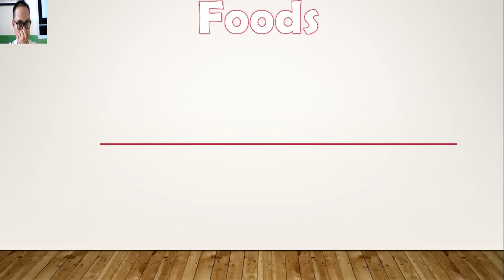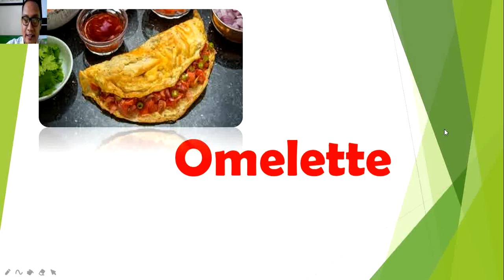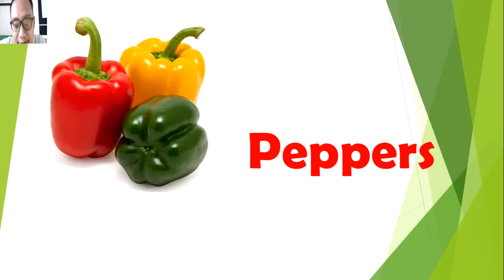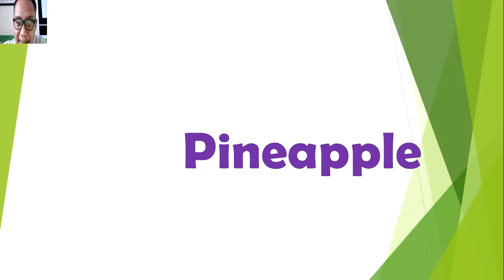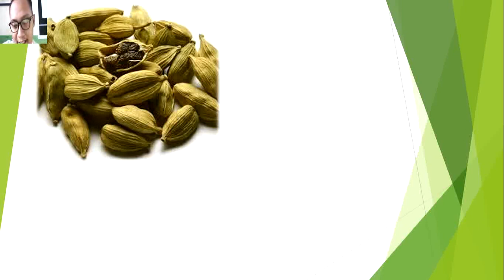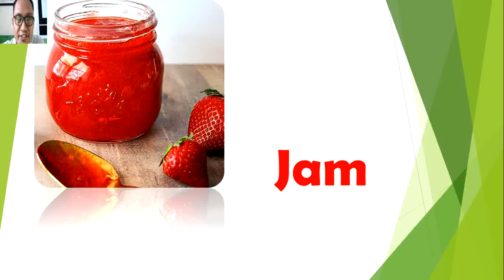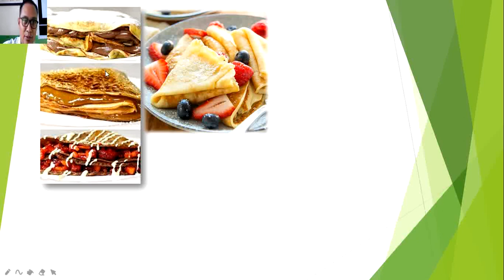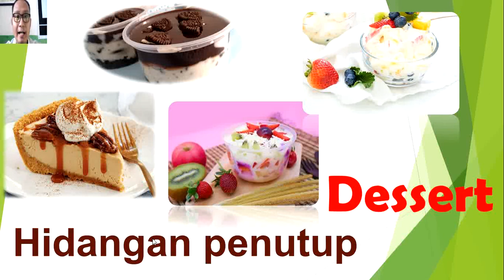Meet 2.6 (smt 2)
Review Foods